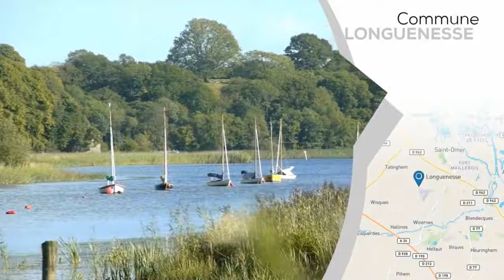A vendre - Maison/villa - LONGUENESSE (62219) - 6 pièces - 225m²